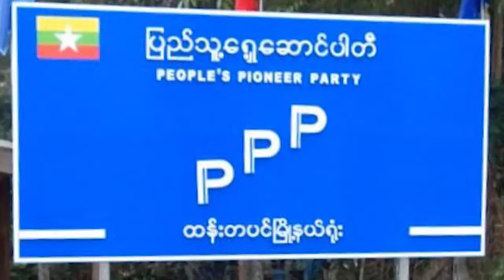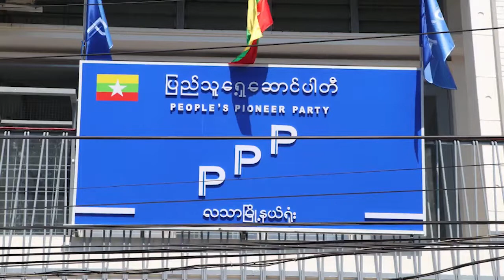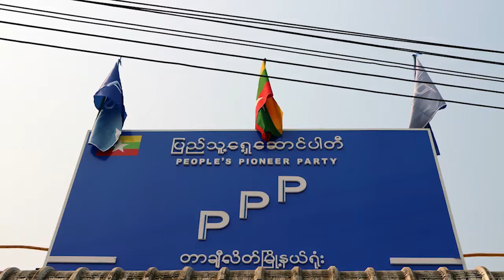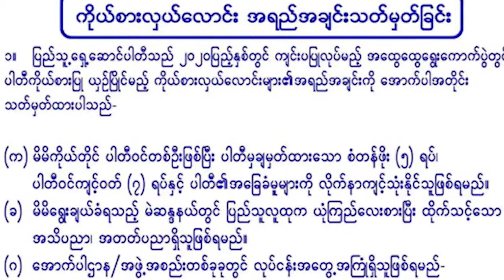ေျပးလမ္းေပၚကပါတီမ်ား interview ( PPP - People's Pioneer Party )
ေဒၚသက္သက္ခိုင္( PPP - People's Pioneer Party ) ႏွင့္ DVB တို႔၏ ေျပးလမ္းေပၚကပါတီမ်ားအစီအစဥ္ ျဖစ္ပါသည္။